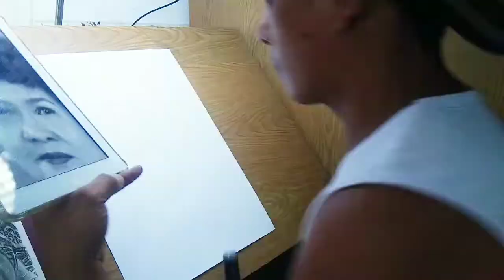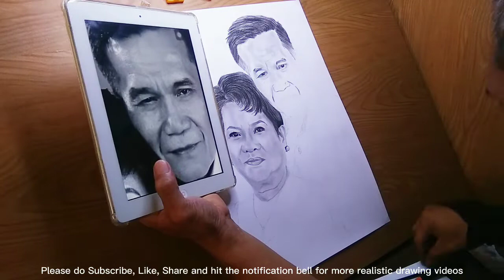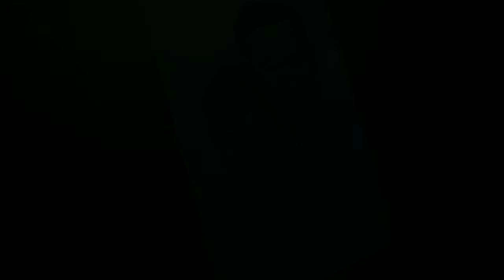How to Draw Realistic Using Charcoal Powder | Time Lapse